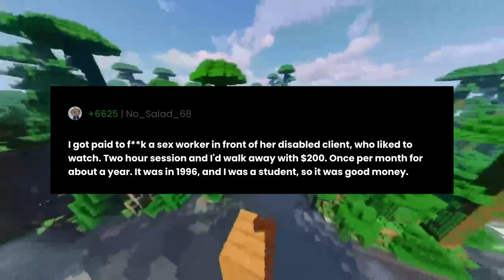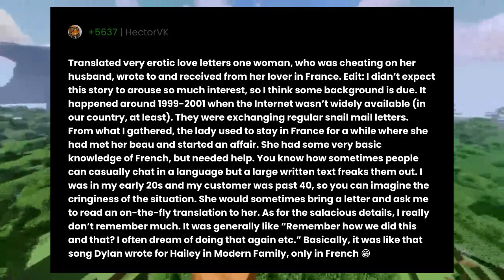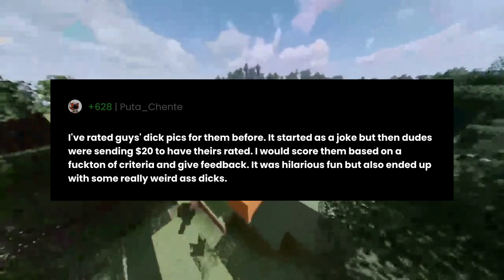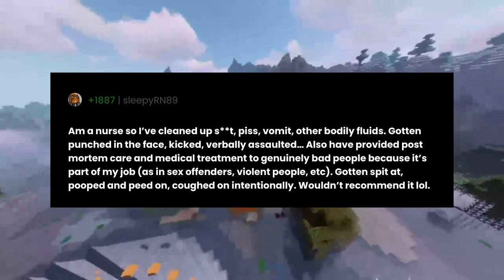What's the nastiest thing you did for money?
"What's the nastiest thing you did for money?" the question you all have been asking for.